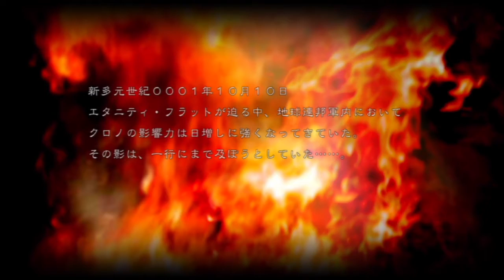第3次スパロボＺ時獄篇 ボーナスシナリオ⑳ ハード・ミッション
大時空震動により次元の壁が崩壊して誕生した複数の多元世界。多元世界UCW（スーパーロボット大戦Z）で起きた多元戦争を終結させた特殊部隊ZEUTHは、時空震動により別の多元世界ADW（第2次スーパーロボット大戦Z）に転移してしまう。ADWの特殊部隊ZEXISと協力し、破界事変、再世戦争を終結させたZEUTHは次元の穴アビスを通りUCWへと帰還した。しかし、帰還直後に大規模な時空震動である新世時空震動が発生し、UCWとADW、そしていくつかの世界が融合した新たな多元世界が誕生した。

新世時空震動から三ヶ月後、陣代高校に通うヒビキ・カミシロは、時空震動によって現れた謎の無人機から街を守るため、同じく時空震動によって現れた機動兵器ジェニオンに乗って戦う。自らの目的のためにジェニオンに乗り続けることを選んだヒビキは、教育実習生の西条涼音をパートナーとし、地球を狙う様々な敵との戦うこととなり、ZEUTH、ZEXIS、そして新たな仲間を加えた部隊「Z-BLUE（Z busters link universe & earth）」に所属することとなる。

そんな中、スペースノイドの組織ネオ・ジオンが地球に対して宣戦布告を行う。その総帥となったのはかつてZEUTH、ZEXISで共に戦ったクワトロ・バジーナこと、シャア・アズナブルであった。困惑するZ-BLUEを他所に、戦況はますます苛烈になっていく中、スペースノイドとアースノイドの戦いを激化させている組織ジェミニスの隊長ガドライト・メオンサムがヒビキの父と姉を殺したテンシであること、そして地球の相対時間が停止する時の牢獄「エタニティ・フラット」が三ヵ月後に迫っていること、その裏には人類の進化を監視する謎の組織クロノが関わっていることが発覚する。そして、そのクロノからやってきた戦士・アドヴェントは、クロノの中の「改革派」に属し、自らもヒビキと同じくテンシを追う者だと名乗り、彼を導くことを目的としてZ-BLUEに助力する。

激化する地球と宇宙の戦い、地球を狙う様々な敵、人類の敵であるバアル、そして謎の組織クロノ、様々な思惑が交差する中でZ-BLUEは時の牢獄を破壊するために戦いを続ける。